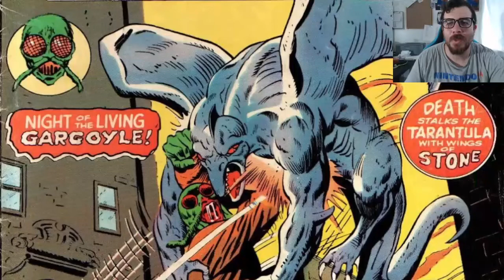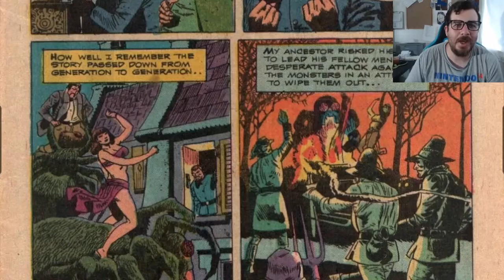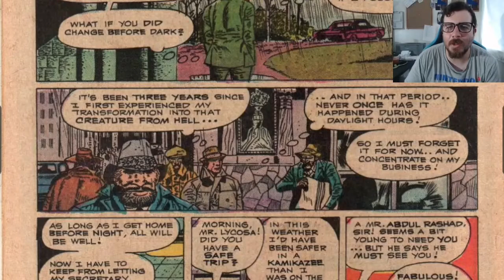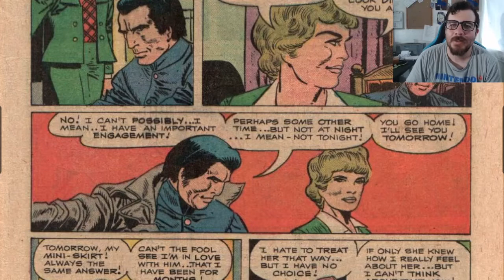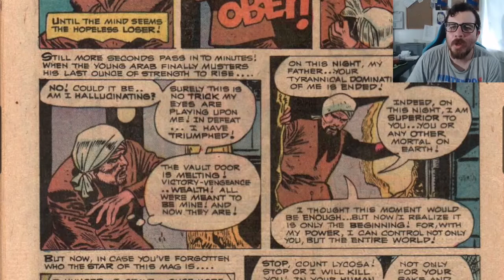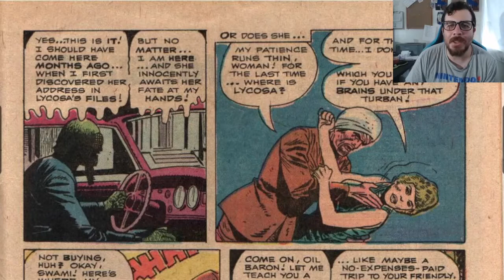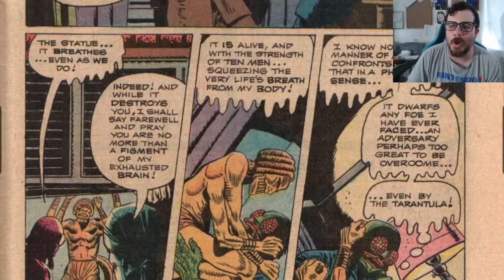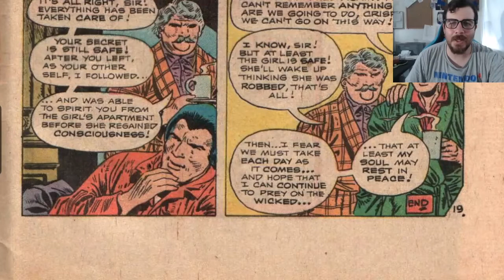Tarantula 3 - Atlas Comics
I Got some bad news ladies and gentlemen. The third issue of Tarantula is not great. I am so sorry. I had high hopes for this one but I was a bit disappointed. At least we know that the Tarantula will live on in our hearts and minds forever.